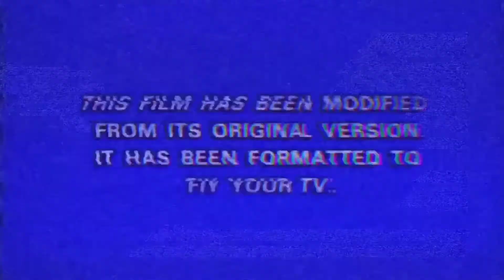PESO DEALS CABLE PROTECTOR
HI SKIES🖤

(ISLAND) NO COPY RIGHT INFRINGEMENT

GMAIL🖤

(JORENZ DASIG)

(dasigrenz)

(jorenzdasig545)

THANK YOU 1K ❤️